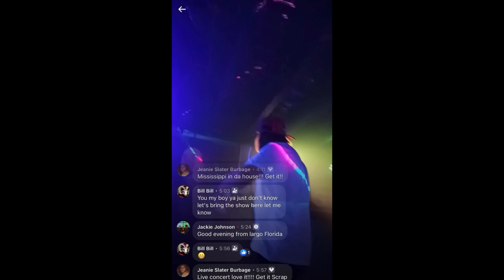Shorty 40 , Young Prince , ScRAP , Rob POS Tour Vlog